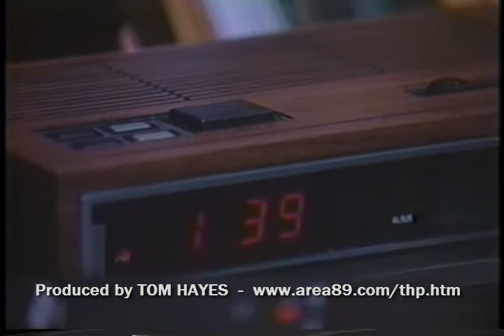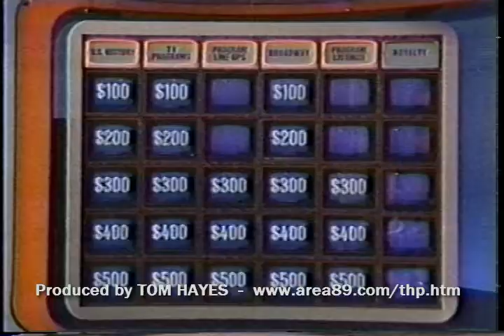KCST KOVR Creative Pack 1b (Big 80s TV Promos)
This stuff is about 25 years old--but, due to the creative effort—I think it holds up OK.

No, it wasn't really Santa Claus who showed up on the KOVR-TV set during Christmas 1988.  And, yes, the guy who left the goofy answering machine message was a "voice actor".  It is hard to sound that dumb in the alloted time; that's why I hired a good actor.

Check out the 80s hair styles.  And Alex Trebek and Chuck Woolery were just mere lads--way back when.  If "Love Connection" were debuting today... would it be a connection or a "hook up"?

And not heard here in the "Midday Dragnet" promo is the classic parody line, "Just the facts Gay", which is in the 60-second radio version.  If I can locate it, I may post it.

For the narration on the Dragnet parody, I was lucky to discover an incredbily gifted voice talent.  Gosh, I cannot remember his name at the moment.

For most of my KSCT-TV and KOVR-TV promos, I learned that San Diego-based Dennis Regan was the absolute best at bringing out the magic in the script.  And when my wording was less than perfect, Dennis would make constructive collaborative suggestions.  He is a steady wonder, always exceeding my expectations.  In fact, we still work together to this day.  Dennis has narrated a few of my software demonstration videos. (They are posted now

Note to viewer / listener:  That's Dennis as narrator on the KOVR-TV holiday promo.

The idea for each of these TV promos was to quickly get the viewer's attention, cause them to be involved in the story—and, of course, firmly plant the notion that they would WANT TO WATCH the programs!

VCRs were common back in the late 1980s, but DVRs had not yet been invented.  And nobody had a smartphone or a wireless Web connection.  (Yup, lots of folks had a LOVE connection.)  Enjoy.